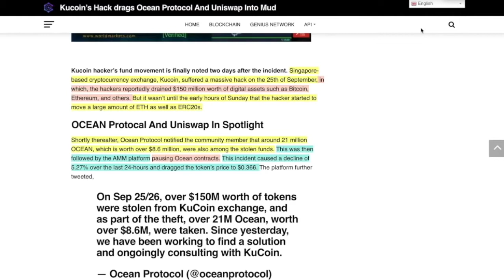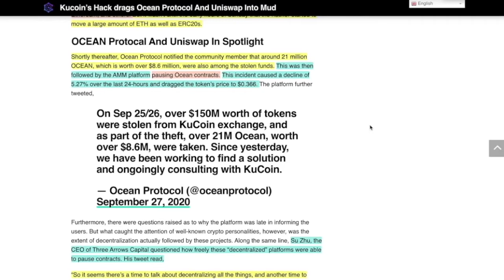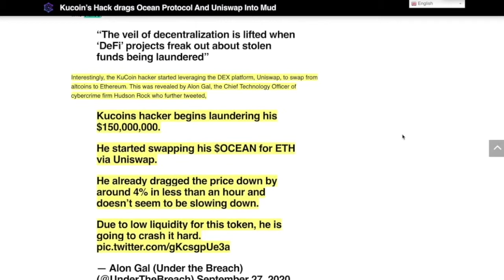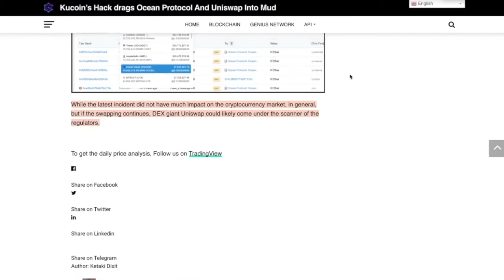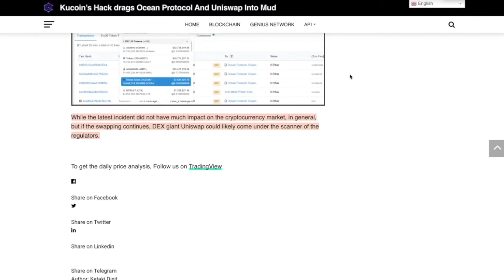Kucoin hack of 150 MILLION will affect UNISWAP DEX MASSIVELY (and Ocean COIN)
●▬▬▬▬▬▬▬▬▬▬▬CRYPTO ESSENTIALS▬▬▬▬▬▬▬▬▬▬▬▬▬▬▬▬▬●

●▬▬▬▬▬▬▬▬▬▬▬▬▬FOLLOW D.A.N.▬▬▬▬▬▬▬▬▬▬▬▬▬▬▬●

and/or...

●▬▬▬▬▬▬▬▬▬▬▬▬▬▬AUDIO TRACKS▬▬▬▬▬▬▬▬▬▬▬▬▬▬●

●▬▬▬▬▬▬▬▬▬▬▬▬▬▬VIDEO TOOLS▬▬▬▬▬▬▬▬▬▬▬▬▬▬●

●▬▬▬▬▬▬▬▬▬▬▬▬▬EXIT STRATEGIES▬▬▬▬▬▬▬▬▬▬▬▬▬▬▬●

●▬▬▬▬▬▬▬▬▬▬▬▬RECOMMENDATIONS▬▬▬▬▬▬▬▬▬▬▬▬▬▬▬▬●